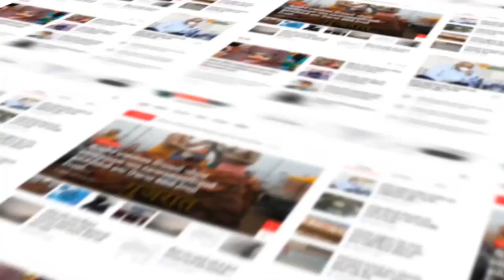Anand : વિનુકાકા માર્ગ પર સૂર્ય વિલામાં આગ લગતા અફરતફરી નો માહોલ